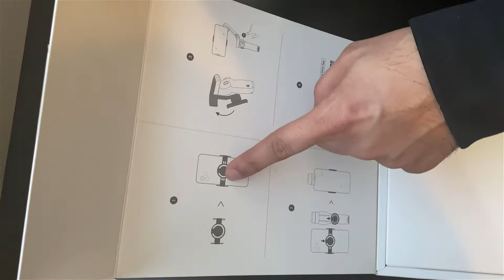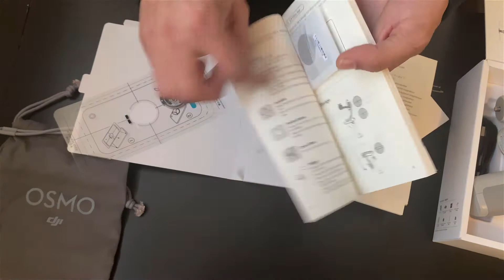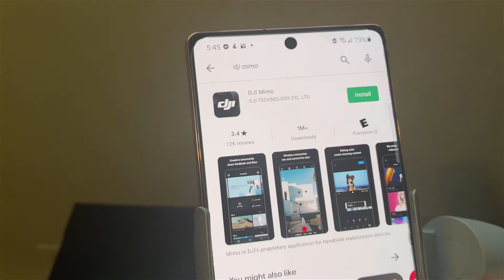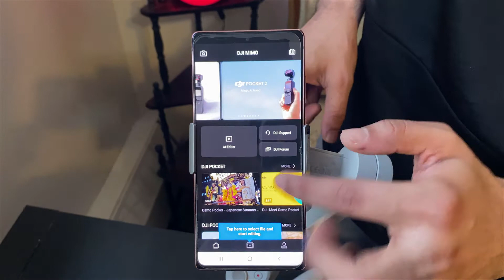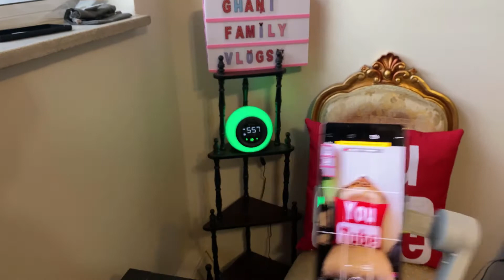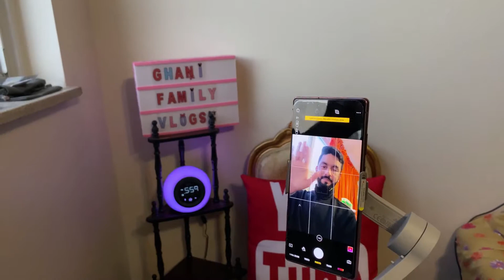Dji OM4 Unboxing !!How to use!!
today Dji om 4 gimbal unboxing
and showing step by step

our kids Instagram

Musician: @iksonmusic